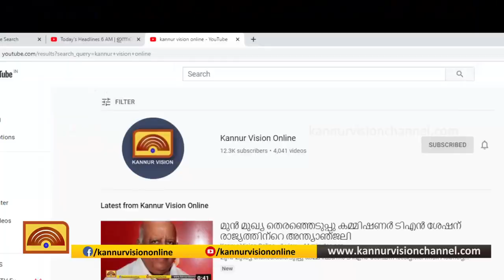ഇന്ത്യയിലെ രണ്ടാമത്തെ വാട്ടർ ടാക്സി പറശിനിക്കടവിൽ: മന്ത്രി എ കെ ശശീന്ദ്രൻ